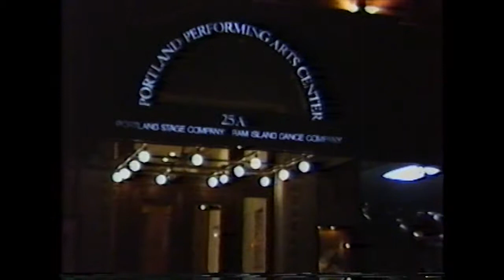Maine Arts Magazine: Episode 101 (1985)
From Feb 29, 1985. Ed Morin and Judith Sobol host. Segments: A visit to Portland Museum of Art's Maine Painting Biennial exhibition, the Russell Square Players of USM, violin maker Jon Cooper.

Maine Public, every day it's educational.